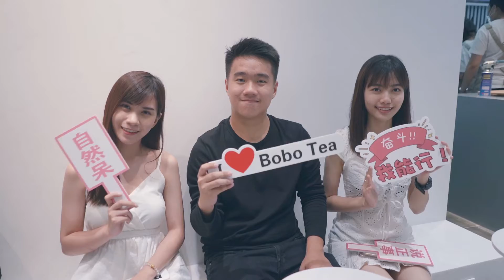【BOBO TEA】Grand Opening (PART 2)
Except for the spot capture of the event, post production is also very important to modify and beautify the whole event highlight.

Want to find a professional production team⁉ Find us! 🙋‍♀️🙋‍♀️

🌟PRISM production provides a full set of visual marketing strategy, from content ideas, production to finished product. Bring you the most perfect vision effect! 🎞️📸